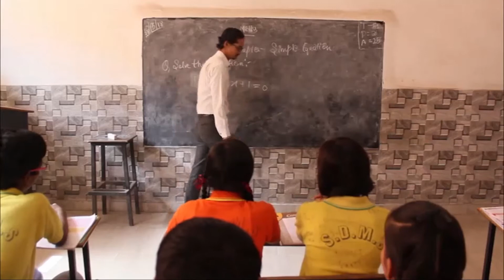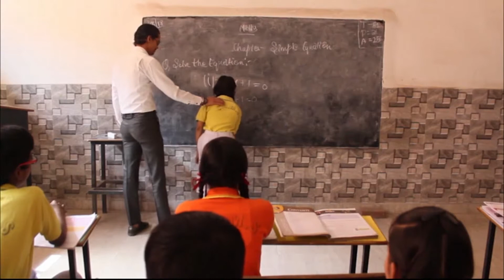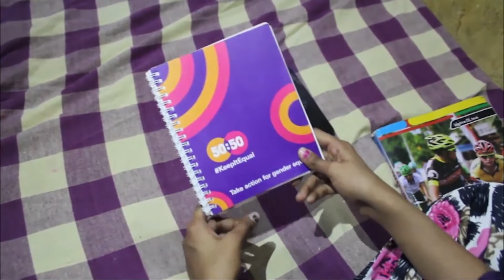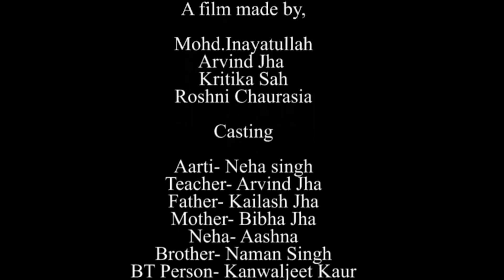A Supportive Environment for Women and Girls - Official entry for Girls Impact the World Film Fest